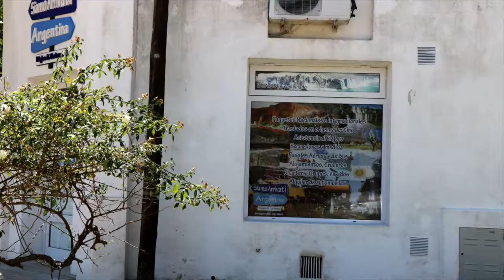Spot Siamo arrivati